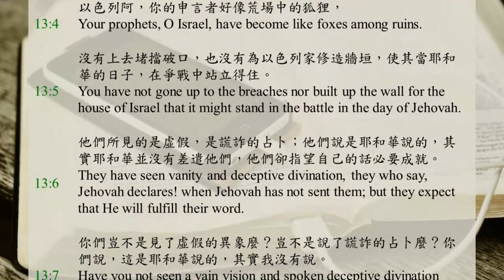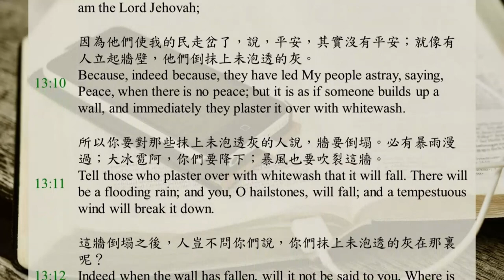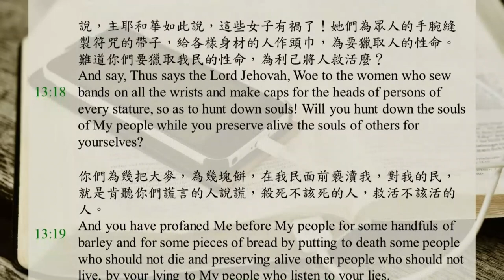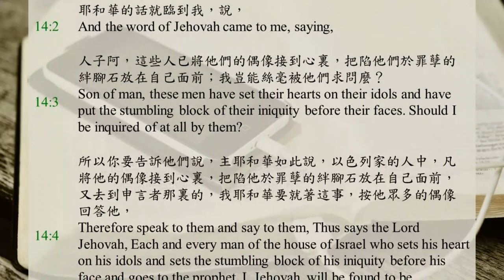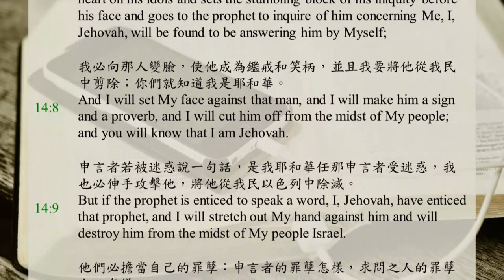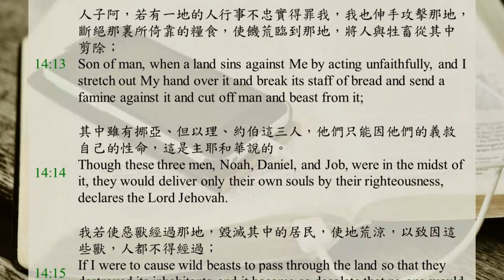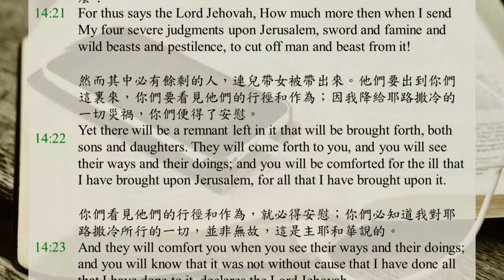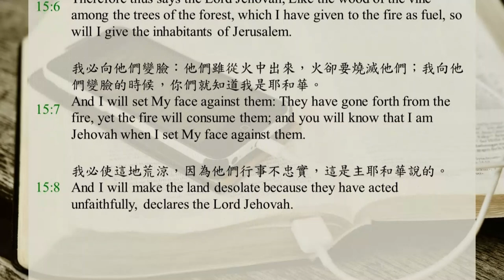聖經365 / DAY264 / 以西結書13-15章 / 聖經恢復本 / 中英字幕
0:00 以西結書第十三章
4:39 以西結書第十四章
9:10 以西結書第十五章

耶和華的話臨到我，說，
人子阿，你要說豫言攻擊以色列中說豫言的申言者，對那些從己心發豫言的說，你們當聽耶和華的話：
主耶和華如此說，愚頑的申言者有禍了，他們隨從自己的靈，卻一無所見！
以色列阿，你的申言者好像荒場中的狐狸，
沒有上去堵擋破口，也沒有為以色列家修造牆垣，使其當耶和華的日子，在爭戰中站立得住。
他們所見的是虛假，是謊詐的占卜；他們說是耶和華說的，其實耶和華並沒有差遣他們，他們卻指望自己的話必要成就。
你們豈不是見了虛假的異象麼？豈不是說了謊詐的占卜麼？你們說，這是耶和華說的，其實我沒有說。
所以主耶和華如此說，因你們說的是虛假，見的是謊詐，所以我就與你們反對，這是主耶和華說的。
我的手必攻擊那見虛假異象、用謊詐占卜的申言者，他們必不得列在我民的會中，不得錄在以色列家的冊上，也不得進入以色列地；你們就知道我是主耶和華。
因為他們使我的民走岔了，說，平安，其實沒有平安；就像有人立起牆壁，他們倒抹上未泡透的灰。
所以你要對那些抹上未泡透灰的人說，牆要倒塌。必有暴雨漫過；大冰雹阿，你們要降下；暴風也要吹裂這牆。
這牆倒塌之後，人豈不問你們說，你們抹上未泡透的灰在那裏呢？
所以主耶和華如此說，我要在忿怒中使暴風吹裂這牆，在我的怒氣中必有暴雨漫過，並有大冰雹在忿怒中毀滅這牆。
我要拆毀你們用未泡透灰所抹的牆，拆平到地，以致根基露出；牆必倒塌，你們也必在其中滅亡；你們就知道我是耶和華。
我要向牆和用未泡透灰抹牆的人發盡我的忿怒；我要對你們說，牆沒有了，抹牆的人也沒有了，
這抹牆的就是以色列的申言者，他們指著耶路撒冷說豫言，為這城見了平安的異象，其實沒有平安，這是主耶和華說的。
人子阿，你要面向你那些從己心發豫言的民女，說豫言攻擊她們，
說，主耶和華如此說，這些女子有禍了！她們為眾人的手腕縫製符咒的帶子，給各樣身材的人作頭巾，為要獵取人的性命。難道你們要獵取我民的性命，為利己將人救活麼？
你們為幾把大麥，為幾塊餅，在我民面前褻瀆我，對我的民，就是肯聽你們謊言的人說謊，殺死不該死的人，救活不該活的人。
所以主耶和華如此說，我反對你們符咒的帶子，就是你們用以獵取性命，如同獵取飛鳥的。我要將那些帶子從你們的膀臂上扯去，釋放你們如獵取飛鳥一樣所獵取的性命。
我也必撕掉你們的頭巾，救我的民脫離你們的手，他們就不再被獵取，落在你們手中；你們就知道我是耶和華。
我不使義人傷痛，你們卻以謊話使他傷心，又堅固惡人的手，使他不回頭離開惡道而將他救活；
因此，你們不得再見虛假的異象，也不得再行占卜的事；我必救我的民脫離你們的手，你們就知道我是耶和華。

有幾個以色列長老到我這裏來，坐在我面前。
耶和華的話就臨到我，說，
人子阿，這些人已將他們的偶像接到心裏，把陷他們於罪孽的絆腳石放在自己面前；我豈能絲毫被他們求問麼？
所以你要告訴他們說，主耶和華如此說，以色列家的人中，凡將他的偶像接到心裏，把陷他於罪孽的絆腳石放在自己面前，又去到申言者那裏的，我耶和華要就著這事，按他眾多的偶像回答他，
好在以色列家的心事上捉住他們，他們都因著偶像與我生疏。
所以你要對以色列家說，主耶和華如此說，回頭罷，回轉離開你們的偶像，轉臉離開你們一切可憎的事；
因為以色列家的人，或在以色列中寄居的外人，凡與我疏遠，將他的偶像接到心裏，把陷他於罪孽的絆腳石放在自己面前，又去到申言者那裏，要向他求問我意思的，我耶和華必親自回答他；
我必向那人變臉，使他成為鑑戒和笑柄，並且我要將他從我民中剪除；你們就知道我是耶和華。
申言者若被迷惑說一句話，是我耶和華任那申言者受迷惑，我也必伸手攻擊他，將他從我民以色列中除滅。
他們必擔當自己的罪孽：申言者的罪孽怎樣，求問之人的罪孽也必怎樣，
好使以色列家不再走迷離開我，不再因自己一切的罪過玷污自己，只要作我的子民，我作他們的神，這是主耶和華說的。
人子阿，若有一地的人行事不忠實得罪我，我也伸手攻擊那地，斷絕那裏所倚靠的糧食，使饑荒臨到那地，將人與牲畜從其中剪除；
其中雖有挪亞、但以理、約伯這三人，他們只能因他們的義救自己的性命，這是主耶和華說的。
我若使惡獸經過那地，毀滅其中的居民，使地荒涼，以致因這些獸，人都不得經過；
雖有這三人在其中，主耶和華說，我指著我的生存起誓，他們連兒女都不能救，只能自己得救，那地仍要荒涼。
或者我使刀劍臨到那地，說，刀劍哪，要經過那地，我要將人與牲畜從其中剪除；
雖有這三人在其中，主耶和華說，我指著我的生存起誓，他們連兒女都不能救，只能自己得救。
或者我使瘟疫臨到那地，藉流血的事把我的忿怒傾倒在其上，好將人與牲畜從其中剪除；
雖有挪亞、但以理、約伯在其中，主耶和華說，我指著我的生存起誓，他們連兒女都不能救，只能因他們的義救自己的性命。
主耶和華如此說，我使這四樣嚴厲的刑罰，就是刀劍、饑荒、惡獸、瘟疫臨到耶路撒冷，將人與牲畜從其中剪除，豈不更重麼？
然而其中必有餘剩的人，連兒帶女被帶出來。他們要出到你們這裏來，你們要看見他們的行徑和作為；因我降給耶路撒冷的一切災禍，你們便得了安慰。
你們看見他們的行徑和作為，就必得安慰；你們必知道我對耶路撒冷所行的一切，並非無故，這是主耶和華說的。

人子阿，葡萄樹的木料比其餘各種木料有甚麼強處？葡萄枝比林中眾樹的枝子有甚麼好處？
可以從其上取木料作成甚麼呢？可以取來作釘子掛甚麼器皿麼？
看哪，已經拋在火中當作柴燒；火既燒了兩頭，中間也被燒了，還可用來作成甚麼呢？
完整的時候尚且沒有用來作成甚麼，何況被火燒壞，還能用來作成甚麼呢？
所以，主耶和華如此說，林中眾樹以內葡萄樹的木料，我怎樣使它在火中當柴燒，也必照樣待耶路撒冷的居民。
我必向他們變臉：他們雖從火中出來，火卻要燒滅他們；我向他們變臉的時候，你們就知道我是耶和華。
我必使這地荒涼，因為他們行事不忠實，這是主耶和華說的。